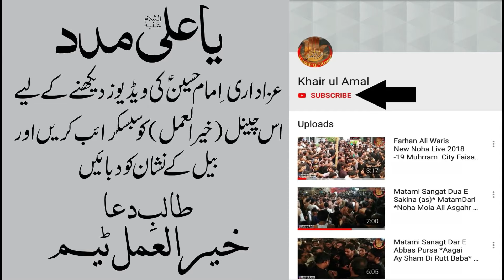Nokar Ty Sardar Braber Nai Hundy | Hassan Sadiq | Hazrat Umar and His Son Story - Live Qaseeda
Hassan Sadiq
|| Sabb Bandy Sarkar Braber Nai Hunday ||
New Qaseeda - 2020-21 Faisalabad..